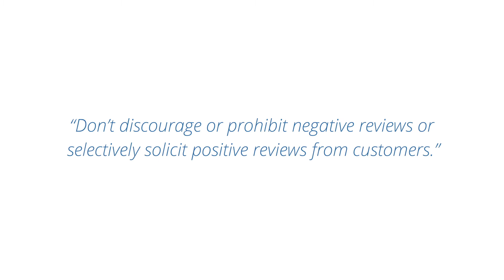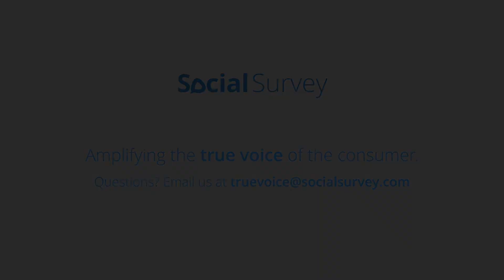Scott Harris, CEO of SocialSurvey Responds to Google's Stance on Review Gating